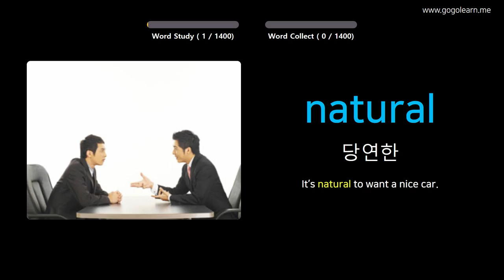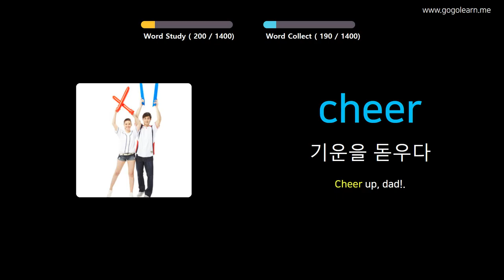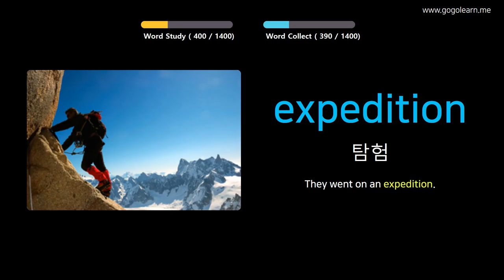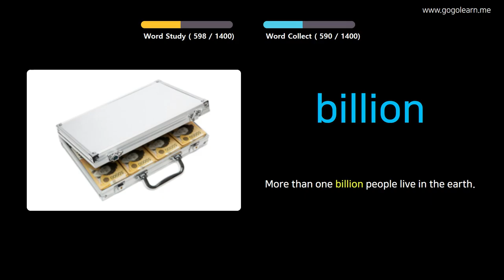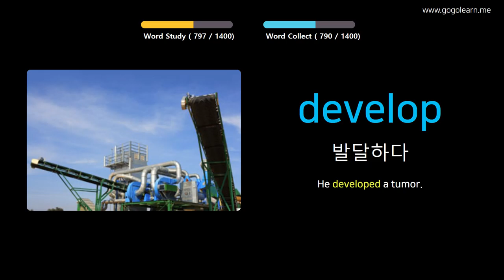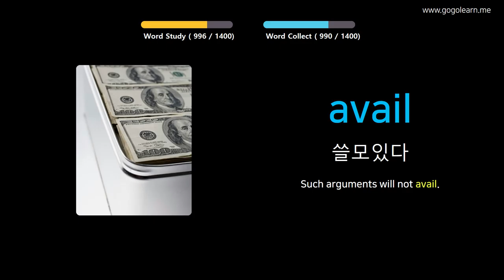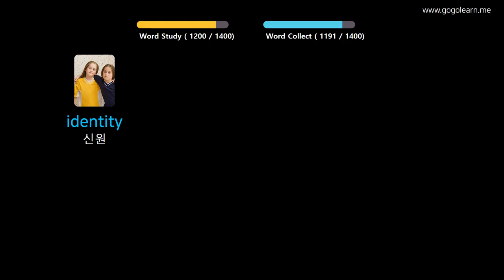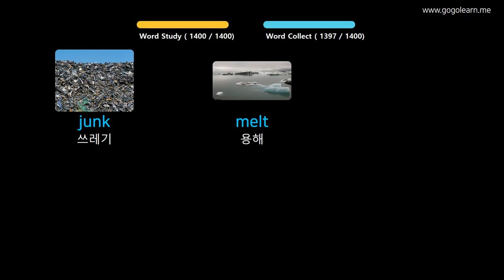사진을 통해 영어를 배우세요 |영어 어휘 학생 | Golearn